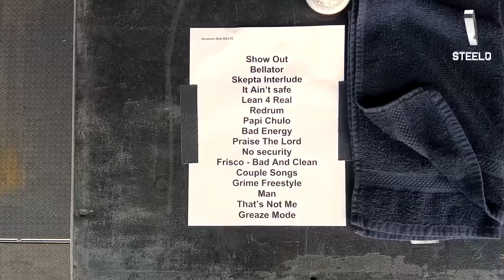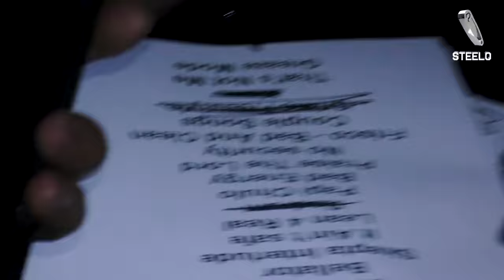SKEPTA & LANCEY FOUX - US & Canada 2022 | STEELO TOURING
STEELO Touring captures moments with Skepta, Lancey Foux and friends in New York, Washington DC, Toronto & Montreal.
Also featuring exclusives from Skepta's Governors Ball performance and Lancey Foux's Life in Hell Tour.